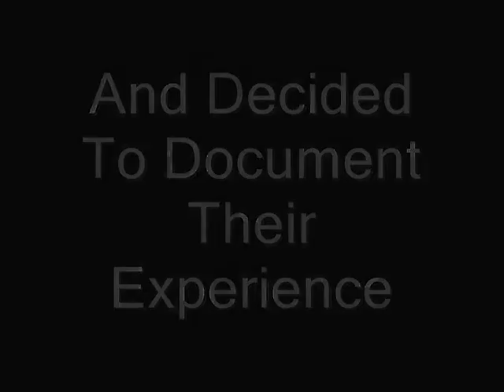Sports Horn Re-visits Mizzou's 2010 Homecoming Triumph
Clint and Chris take a look back to the 2010 Homecoming vicotry over #1 Oklahoma using footage from the game as well as never before seen footage from field level!

Note: I do not claim ownership of any external clips or music used in this episode.